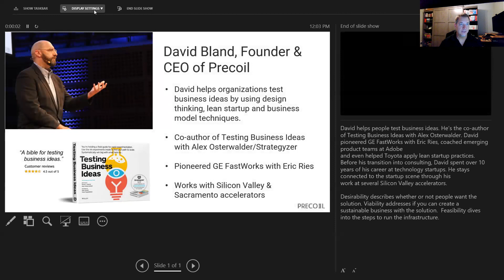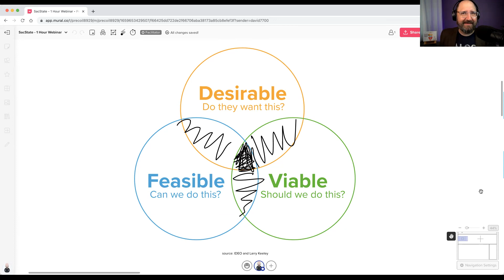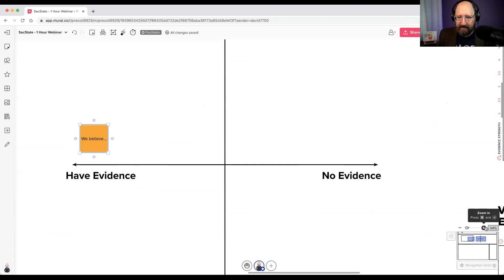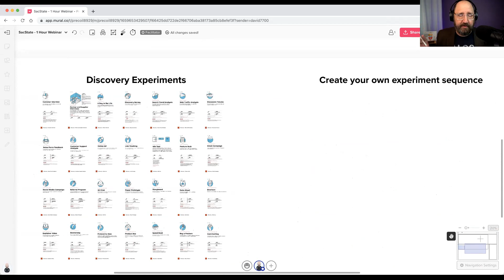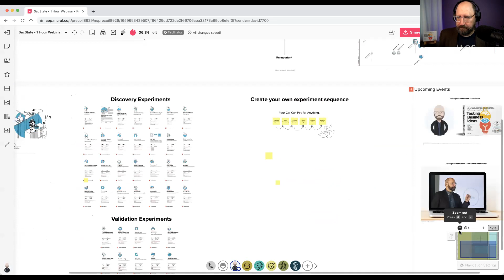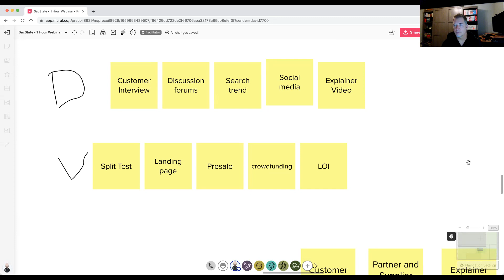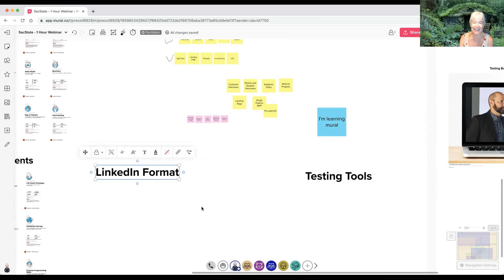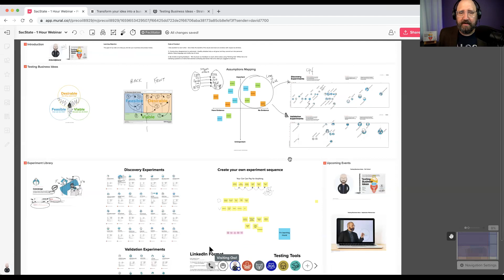Testing Business Ideas with David Bland - Summer Startup Series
We are excited to bring to you during our Summer Startup Series an opportunity to learn from the author of  Testing Business Ideas as well as the Founder and CEO of Precoil, David Bland.

ABOUT THE TALK: Testing Business Ideas

Building on the best selling Strategyzer books, David J Bland and Alex Osterwalder curated a list of experiments for people who are stuck Testing Business Ideas. They identified three major themes from design thinking and applied them to rapid experimentation. Desirability describes whether or not people want the solution. Viability addresses if you can create a sustainable business with the solution. Feasibility dives into the steps to run the infrastructure. In this talk, David will describe the principles behind Testing Business Ideas and facilitate an interactive session on sequencing experiments.

ABOUT THE SPEAKER: David Bland, CEO and Founder of Precoil

David helps people test business ideas. He’s the co-author of Testing Business Ideas with Alex Osterwalder. David pioneered GE FastWorks with Eric Ries, coached emerging product teams at Adobe and even helped Toyota apply lean startup practices. Before his transition into consulting, David spent over 10 years of his career at technology startups. He stays connected to the startup scene through his work at several Silicon Valley accelerators.

Testing Business Ideas: A practical guide to effective business model testing

7 out of 10 new products fail to deliver on expectations. Testing Business Ideas aims to reverse that statistic. In the tradition of Alex Osterwalder’s global bestseller Business Model Generation, this practical guide contains a library of hands-on techniques for rapidly testing new business ideas.
Testing Business Ideas explains how systematically testing business ideas dramatically reduces the risk and increases the likelihood of success for any new venture or business project. It builds on the internationally popular Business Model Canvas and Value Proposition Canvas by integrating Assumptions Mapping and other powerful lean startup-style experiments.

A definitive field guide to business model testing, this book features practical tips for making major decisions that are not based on intuition and guesses. Testing Business Ideas shows leaders how to encourage an experimentation mindset within their organization and make experimentation a continuous, repeatable process.

Grab a copy of the book beforehand to get the most out of the workshop!